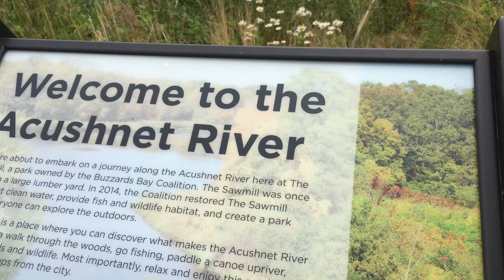Segway 🇺🇸 Acushnet River Sawmill 2017 (4K)